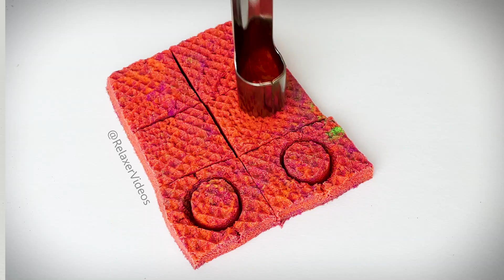Kinetic Sand Cutting ASMR 15 Very Relaxing ASMR Compilation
We publish relaxing satisfying kinetic sand ASMR, magic sand ASMR, and sand cutting ASMR videos. Our meditational entertaining colorful stress-relieving videos melt stress away and help with sleep disorder. Please relax and enjoy watching :)

Top Selections:

ASMR Kinetic Sand Best of 2021 (Part1):
youtu.be/YgeGh3oNj5k
ASMR Kinetic Sand Best of 2021 (Part2):
youtu.be/r7S6oiXPQfg